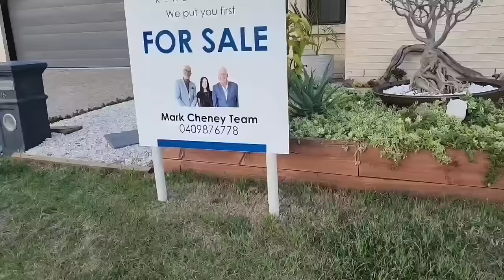অস্ট্রেলিয়াতে বাড়ির দাম কেমন, ঘরের ভিতরে বাইরে দেখতে কেমন | Houses in Australia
অস্ট্রেলিয়াতে বাড়ির দাম কেমন, ঘরের ভিতরে বাইরে দেখতে কেমন
Houses in Australia
House price in Australia
অস্ট্রেলিয়ার ঘরবাড়ি
বাঙ্গালী ব্লগ
বাংলা
বাঙালি ব্লগার
বাংলা ভিডিও
বিদেশে বাঙালী
প্রবাসে bangali
প্রবাসী বাঙালী
বিদেশে বাংলাদেশী
অস্ট্রেলিয়া বাসা
বিদেশের বাসা
অস্ট্রেলিয়াতে বাসা